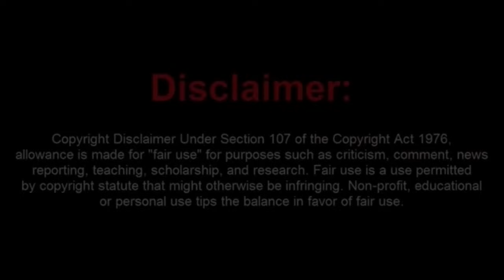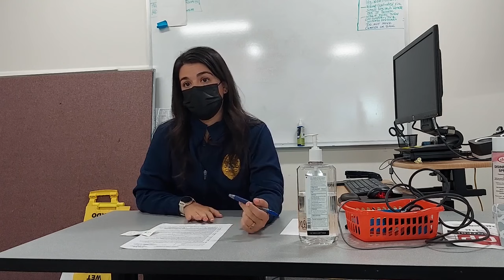Katie Kidman Whines About How The World Did Her So Wrong